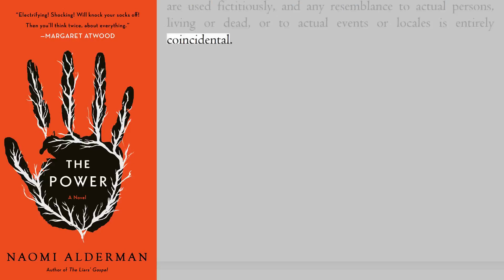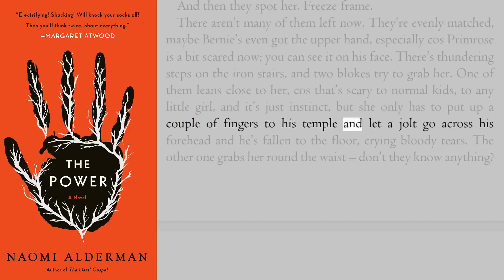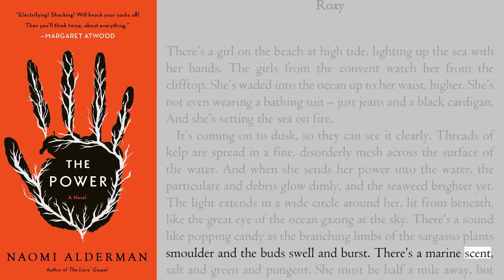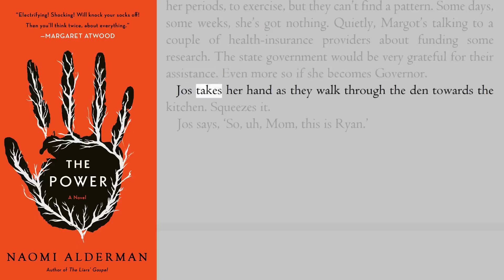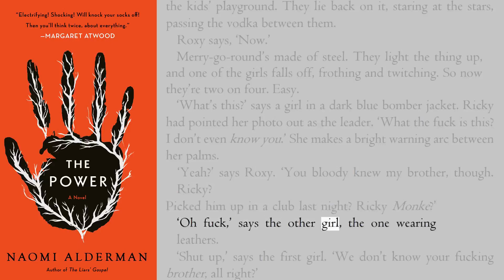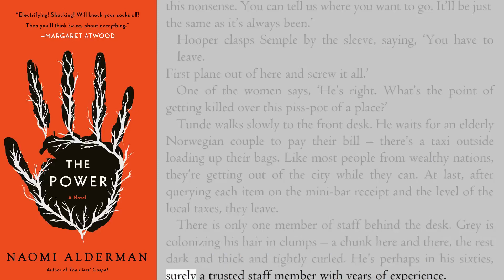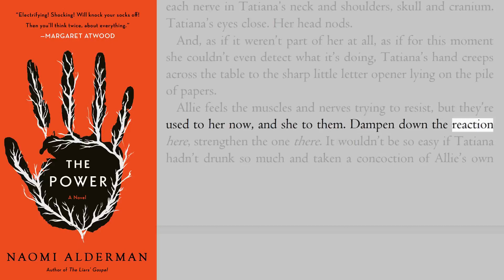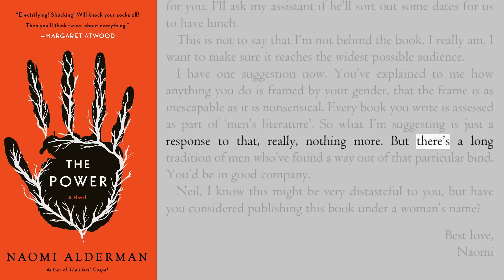[Book to Movie] The Power - Naomi Alderman - Full Audiobook with Read-Along Text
🧡 The Power by Naomi Alderman -  Hear before watching the Movie

In this stunning bestseller praised as "our era's Handmaid's Tale," a fierce new power has emerged—and only women have it (Washington Post).

In The Power, the world is a recognizable place: there's a rich Nigerian boy who lounges around the family pool; a foster kid whose religious parents hide their true nature; an ambitious American politician; a tough London girl from a tricky family.

But then a vital new force takes root and flourishes, causing their lives to converge with devastating effect. Teenage girls now have immense physical power: they can cause agonizing pain and even death. And, with this small twist of nature, the world drastically resets. From award-winning author Naomi Alderman, The Power is speculative fiction at its most ambitious and provocative, at once taking us on a thrilling journey to an alternate reality, and exposing our own world in bold and surprising ways.

Soon to be a major motion picture!
"Captivating, fierce, and unsettling...I was riveted by every page. Alderman's prose is immersive and, well, electric." —New York Times Book Review